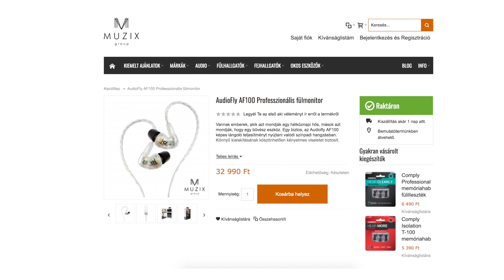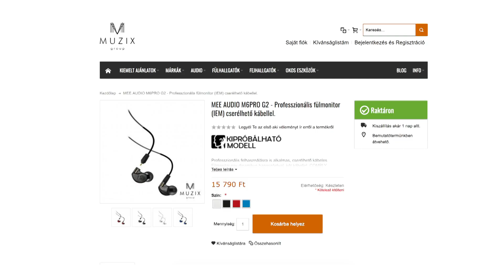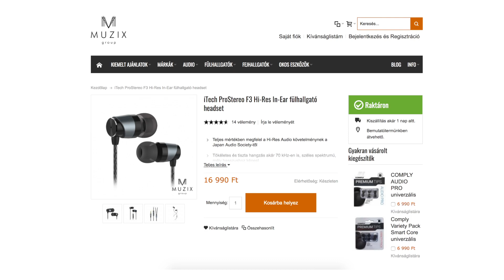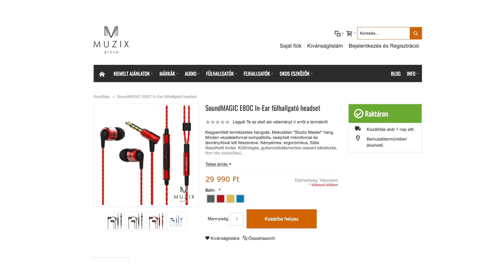Legjobb Fülhallgatók 10-35K Között - Belépő Kategória IEM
5%-os kupon - MONO5
Tesztelésekhez használt referencia kiegészítők:
Audiofly AF100
Mee Audio M6 Pro
Soundmagic E10
ProStereo F3
Soundmagic E80C